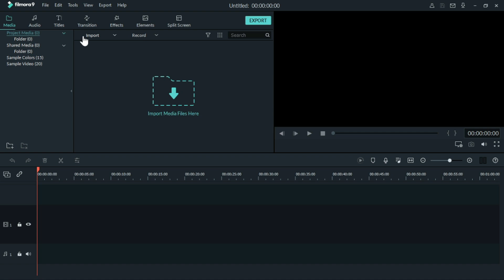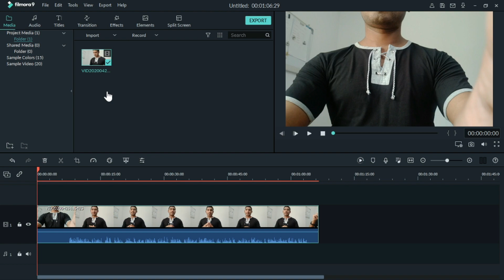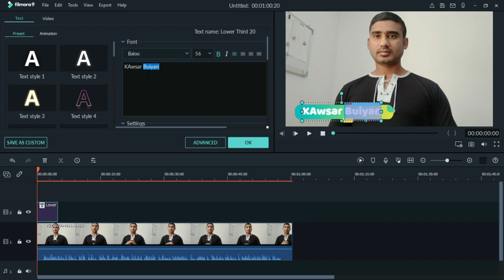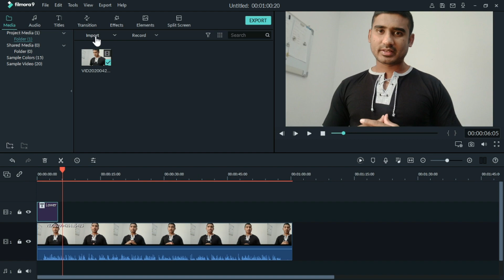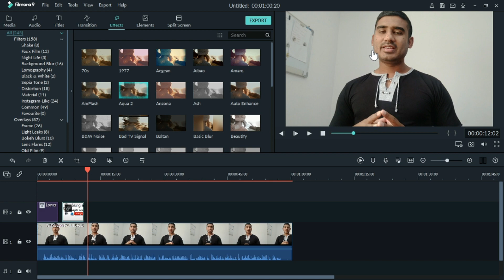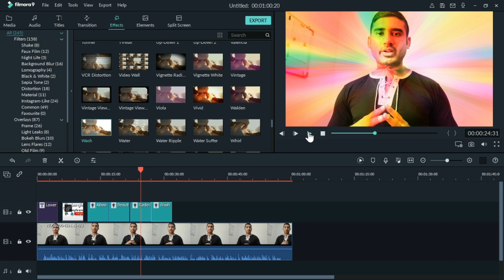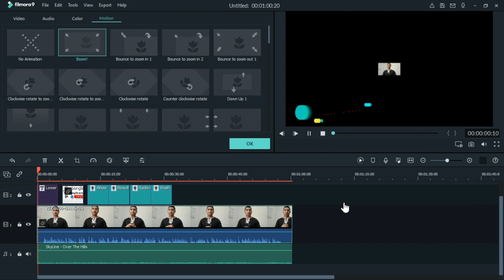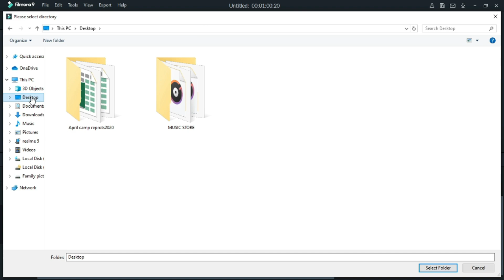ল্যাপটপ কিভাবে চালাতে হয় ( পর্ব--20 )Filmora video editor / ফিল্মরা ভিডিও এডিটিং /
ল্যাপটপের জন্য ভালো ভিডিও এডিটর

আমার চ্যানেলের সব ভিডিও গুলো শুধু আপনাদের জন্যই যদি দেখে উপকৃত হন অবশ্যই লাইক কমেন্ট শেয়ার করতে ভুলবেন না

Filmora9  ভিডিও এডিটিং লিংক

বন্ধুরা আমি নতুন চ্যানেল খুলেছি, আমার এই চ্যানেলে আমি চেষ্টা করি অজানা জিনিস গুলো আপনাদের সামনে তুলে ধরার জন্য, আপনারা যদি আমার ভিডিওগুলো পছন্দ করে থাকেন অবশ্যই একটা লাইক দিবেন ,

ল্যাপটপ হিডেন ফাইল কিভাবে করবেন
how to hide files laptop and computer

how to download video in laptop and pc direct from YouTube without apps

PUBG   and link here for download